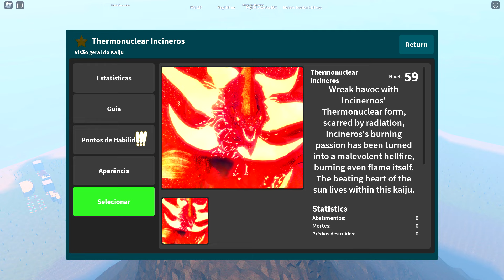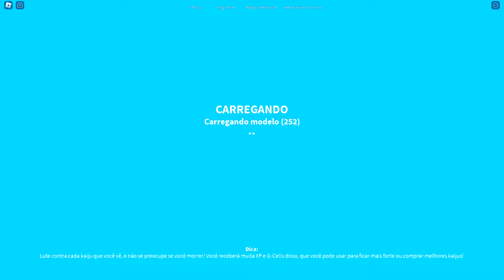NOVO THERMONUCLEAR INCINEROS! GAMEPASS DE VOLTA! | ROBLOX Kaiju Universe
Vídeos todos os dias as ⏰ 10:15 ⏰